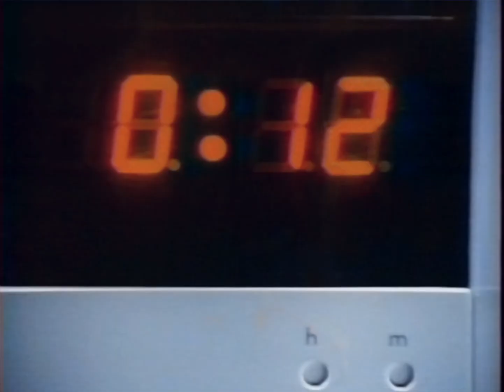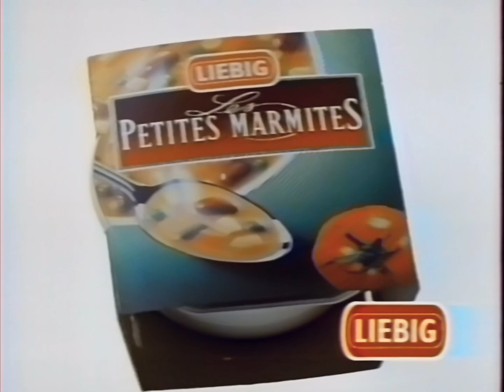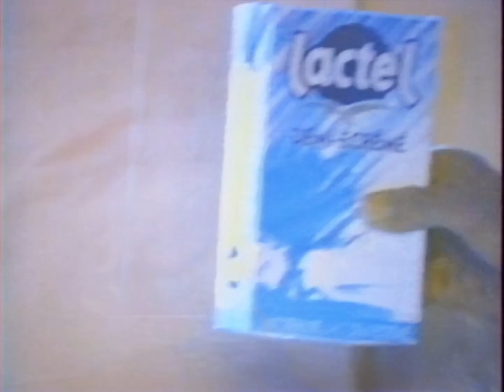Antenne 2 - 31/12/1990 - Page de Publicités, BA Réveillon, Olivier Minne, Début Bêtisier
Je suis désolé du réuploade partiel que je fais, étant donné qu'une partie de cette archive est déjà disponible sur cette chaine, cependant, au vu du fait que la fibre optique soit désormais installée chez moi, j'en profite pour uploader ce que autrefois je n'aurais pu faire que difficilement.

Merci de vôtre compréhension

P.S. Il y a une pub Juvamine dans la vidéo, juste au cas ou!